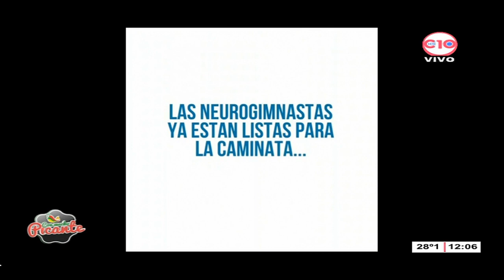Fundación León_ Caminata saludable e inclusiva